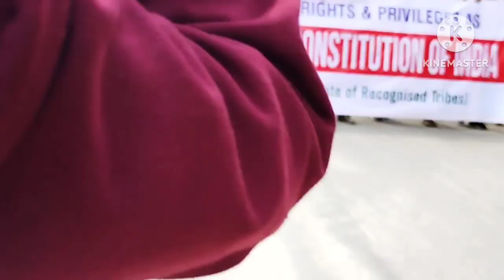Kuki mipi kilungtoh tah a, PUBLIC GROUND - PEACE GROUND Rally Kiche.(Churachandpur) ..